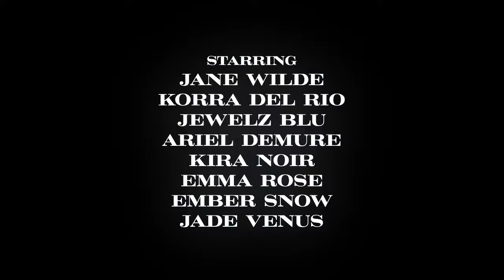Stream Transfixed's first feature film "Office Ms, Conduct"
"Office Ms Conduct" is finally out! Stream it here: officemsconduct

Korra Del Rio Emma Rose Ember Snow Kira Noir Ariel Demure Jewelz Blu Jane Wilde and Jade Venus

directed by
Bree Mills
Michael Vegas
SiouxsieQ Media